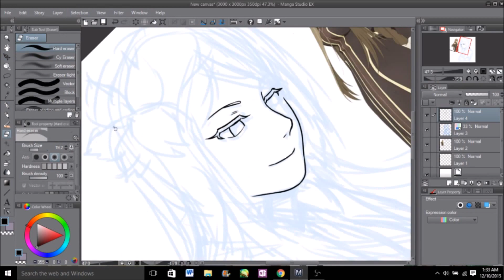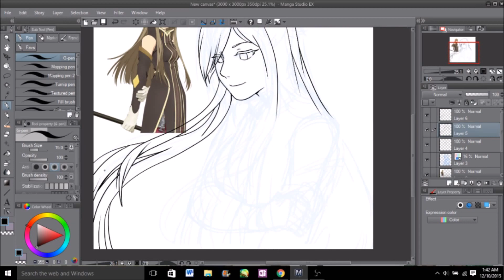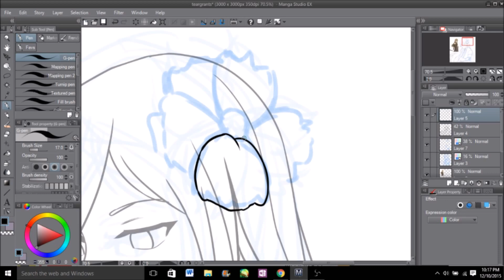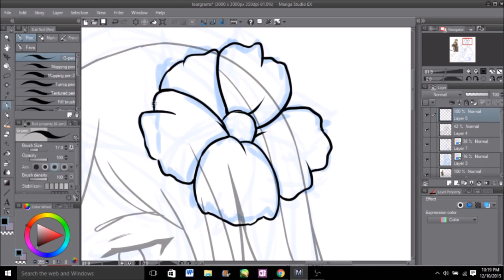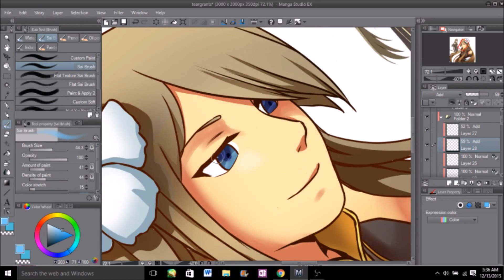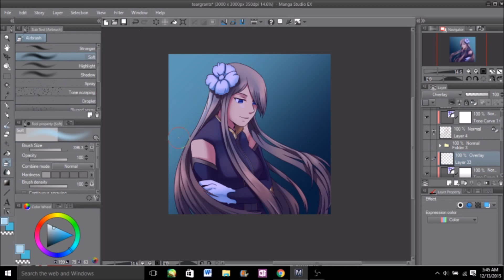[Speedpaint] Tear Grants (TotA)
I was mostly experimenting (it was a spur of the moment drawing initially), I cut out a large portion of me trying different coloring methods. I'm not really very good at color selection.

Tales of - Namco
Song- I Am Running Down the Long Hallway of Viewmont Elementary Chris Zabriskie